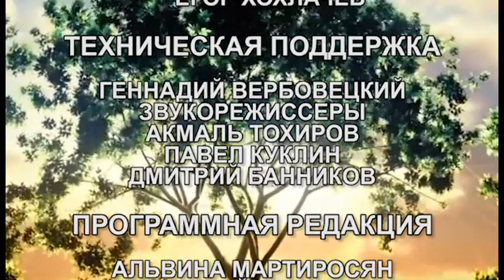Рав Азман: Праздник Свободы в Украине, и как говорить с людьми, у которых мозги промыты пропагандой